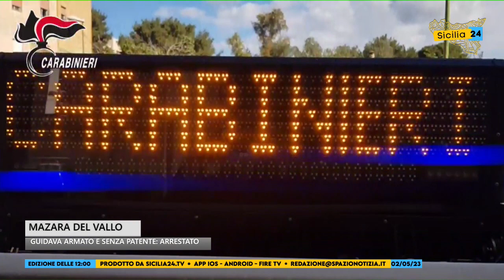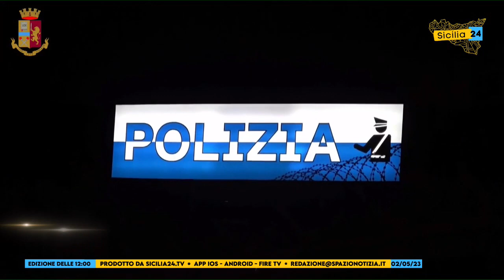Spazio Notizia (2 maggio 2023, edizione delle 12)